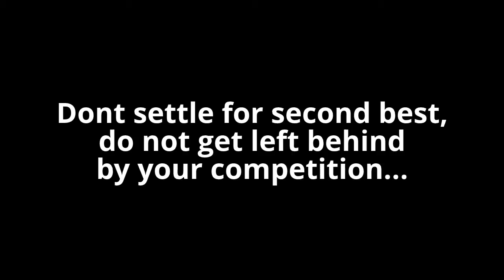The Ultimate List Building Arsenal - TRIPLE Your Income With Pre-Made Sales Funnels!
You've heard it before. In fact you heard it hear not too long ago. Owning a legit email list is a huge asset. An email list gives you power, when done correctly. Not all lists are created equal though.

Sure you could go out and buy a list of 1 million people if you wanted. But that's not the kind of list building we're talking about here.

Building a list of targeted people takes more work than that. You've got to put the time and work into generating targeted traffic and send it to a page or site that speaks directly to a specific niche of people.  That's the key -- speaking to a very specific "tribe" or niche.

Here are the basic steps to getting your list building going

    Generate Targeted Traffic (PPC, Facebook, SEO, etc)
    Send Traffic to a Page with an Opt-In Form (Squeeze page, Content Page, Facebook Page)